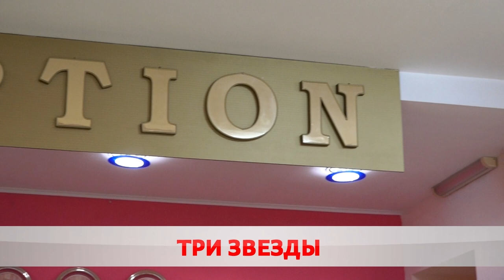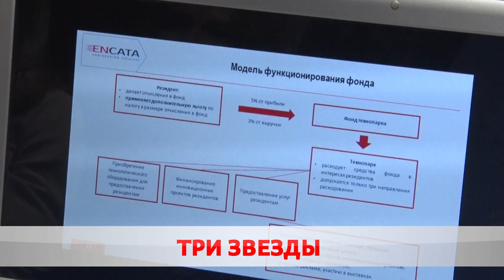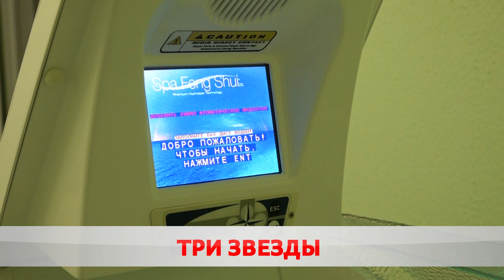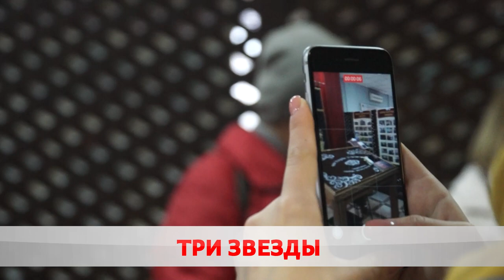В Бобруйске активно развивается туризм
Наиболее востребованные направления – лечебно-оздоровительное, религиозное, деловое и культурно-познавательное.  Только в прошлом году город посетили более 26 тысяч человек. Каждый 5-й из них – иностранец.